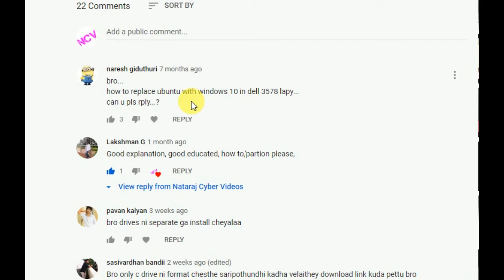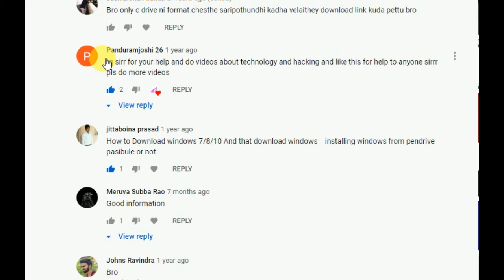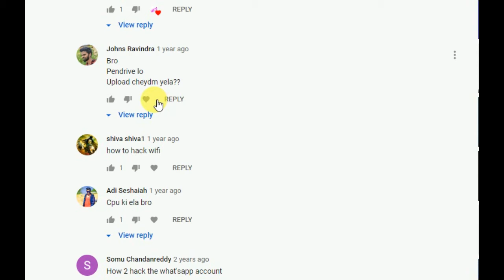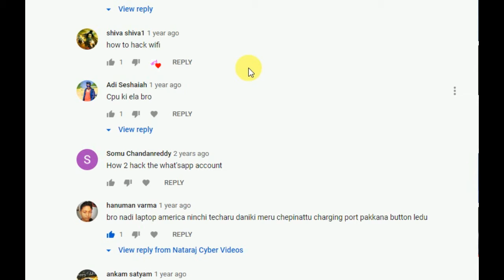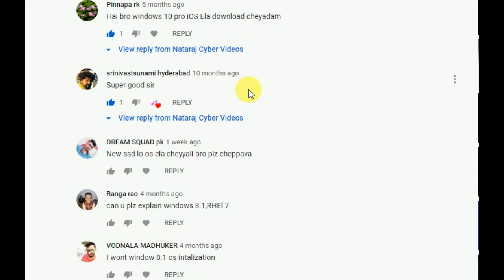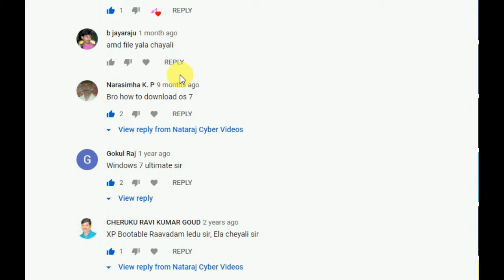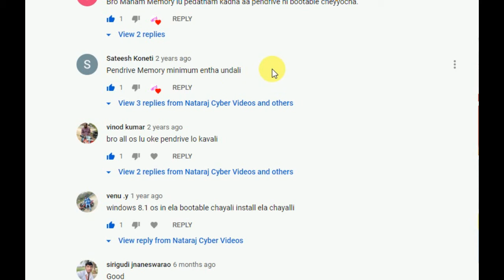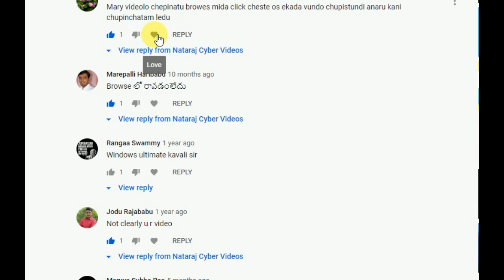Question and Answers - interesting questions with answers in Telugu | Part 1 | Nataraj Cyber Videos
Users Comments and my answers.

All types of  Hacking lessons, Un-Boxing, and reviews, New technology's,  Computer,  Internet, Cell Phones related Tips and Techniques in a single channel.
 - One and only Telugu channel.